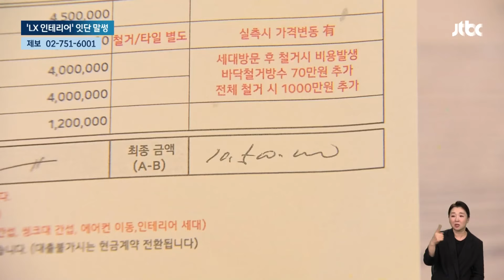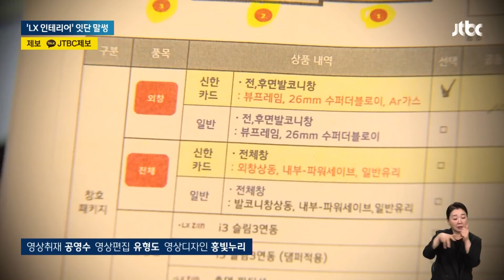공사는커녕 돈만 날렸는데…"개입 못 해" 뭐 이런 경우가 / JTBC 뉴스룸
인테리어 공사 한 번 하려면 1천만원 넘는 큰 비용이 들어가죠. 그래서 대기업 대리점들을 찾는 경우가 많은데 공식 대리점을 믿고 공사를 맡겼다가 돈만 떼인 경우가 잇따르고 있습니다.

그런데도 본사는 나 몰라라 한다는 게 피해자들 불만인데, 어찌 된 일인지 정아람 기자가 취재했습니다.